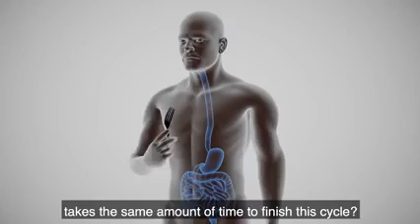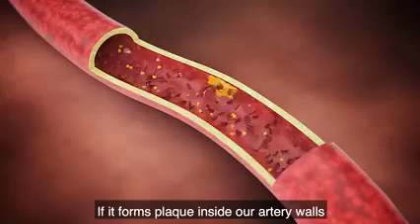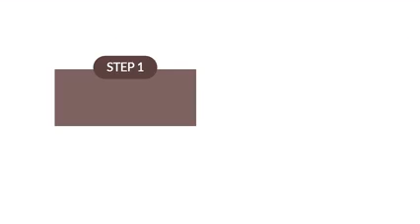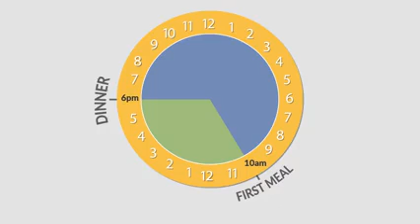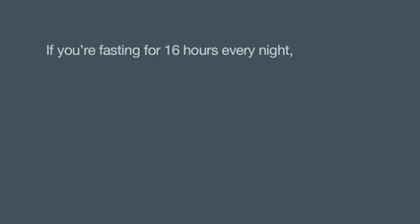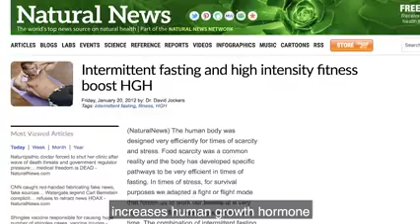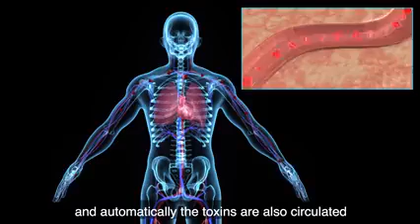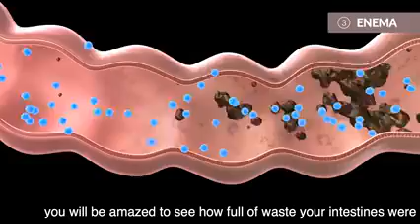Healthy Lifestyle Practices 101